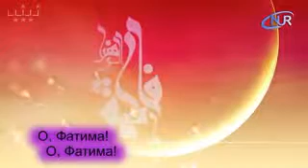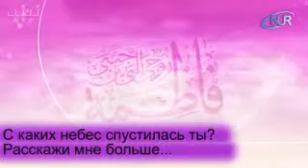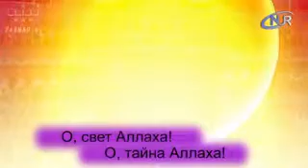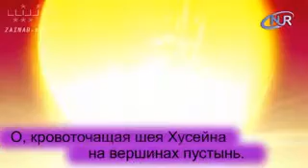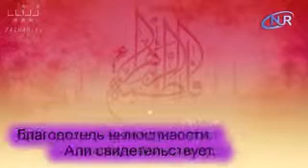Seyidxan İMAM HƏSƏN Ə İmanMedia